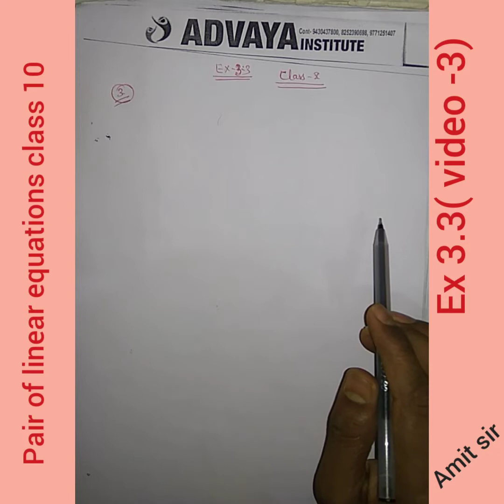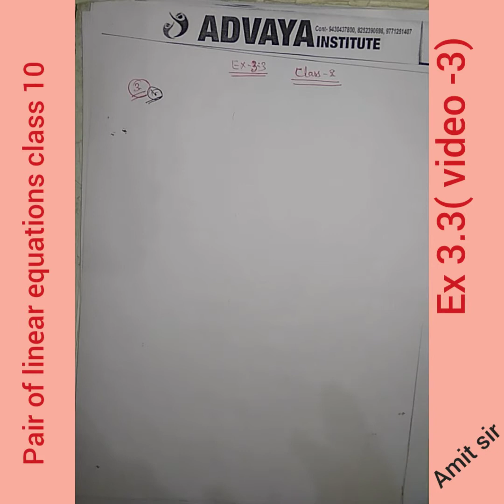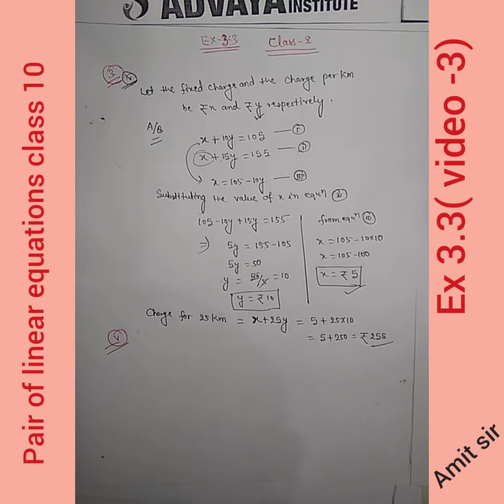Pair of linear equations class 10 CBSE Ex-3.3 (video -9)